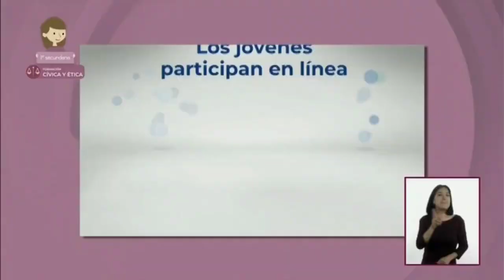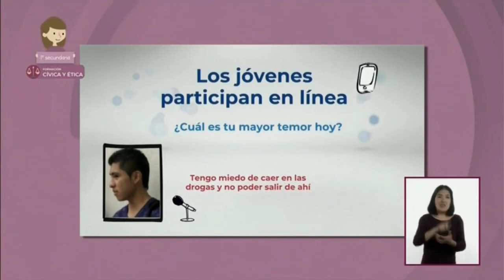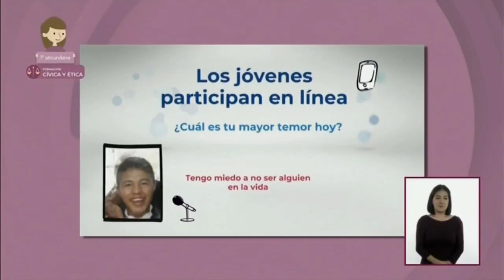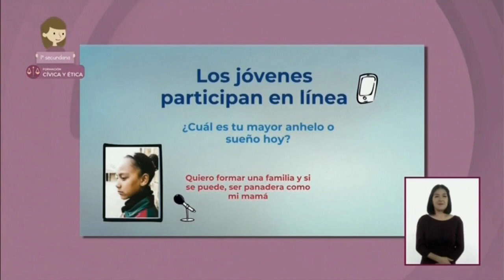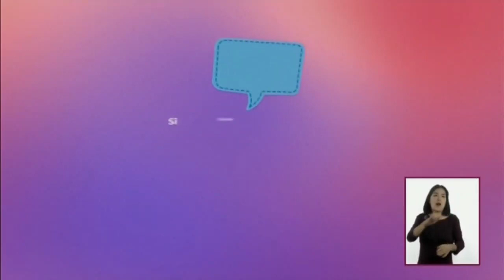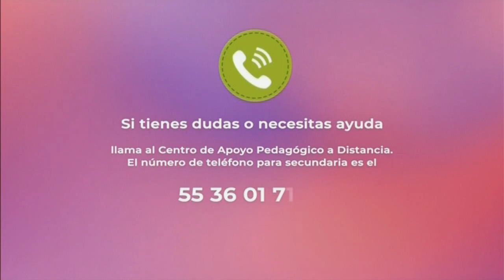Aprende en Casa II Secundaria Primer Grado Formación Cívica y Ética 22 de septiembre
AprendeEnCasaII y PonteAlDía con la repetición del programa de primero de secundaria en la materia de Civica